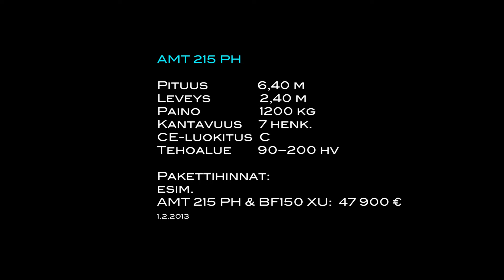Pilothouse AMT 215 PH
AMT 215PH oli esillä Turun Meri Kutsuu -messuilla keväällä 2013. Kävimme tutustumassa veneeseen hieman etukäteen ja katso mitä päätoimittaja Jan Sjölund kertoo veneestä. Lue myös miten AMT 215PH pärjäsi, kun viisi ohjaushyttivenettä laitettiin suurvertailussa samalle lähtöviivalle. AMT 215PH on yksi vertailuun osallistuneista veneistä. Artikkeli löytyy Venemestari 10/2013,